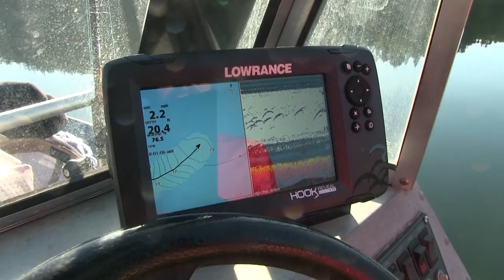How to catch Mineral Lake Trout!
Hannah Pennebaker and her crew hit Washington's Mineral Lake for some fun trout action. Learn about the lake and some techniques to get the best out of your fishing experience!

Originally aired on broadcast television.

In this video we’ll walk you through:
- Equipment used/Fishing techniques
- Location/Fishing Points on the Lake
- Trout Fishing rules/limits

TIMESTAMPS

0:00 Intro
0:00 - 1:42 Trout Stock Overview
1:43 - 2:31 Boat Launch
2:32 - 3:12 Trotting
3:13 - 4:36 Equipment overview
4:37 - 6:40 Search for Trout
6:41 - 7:31 Boating Upgrades
7:32 - 8:56 Downrigger//Pole set up
8:57 - 10:06 Custom Mack's Lure
10:07 - 12:28 Catching Rainbow Trout
12:29 - 13:02 Brown Trout Catch!
13:03 - 13:44 Mineral Lake Overview
13:45 - 15:09 Fishing Limit
15:10 - 15:33 End credits

Our channel is about North West Fishing. We cover lots of cool stuff such as Guides/Charters, Destinations, Fishing Gear, Prep/Cooking tips and Sports Fishing.

We sell these awesome products and merch, check them out!